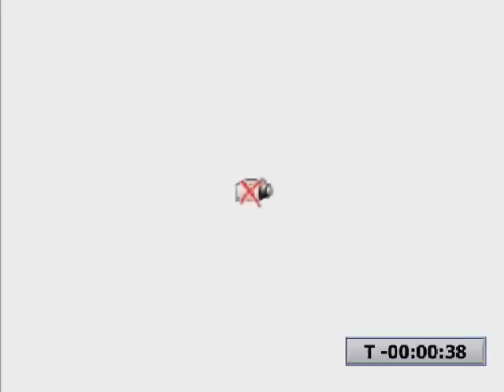SpaceX Falcon Demo Launch March 20, 2007